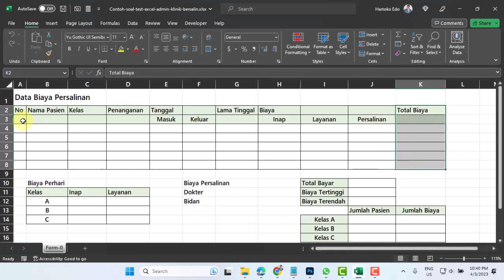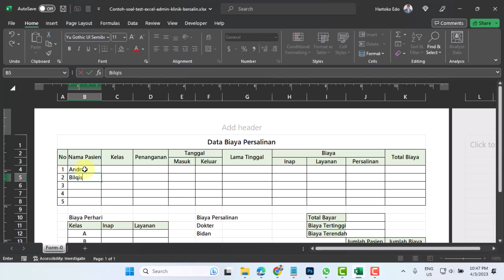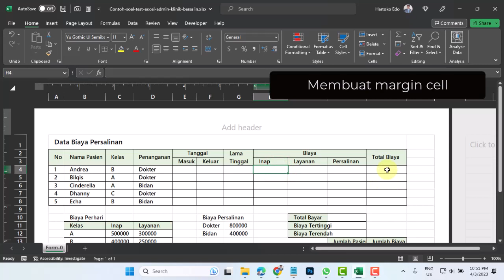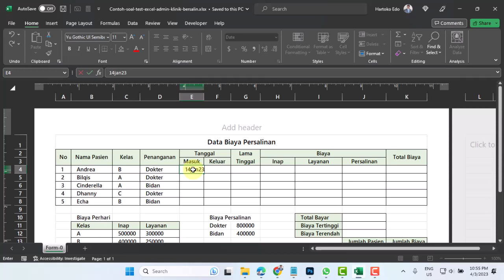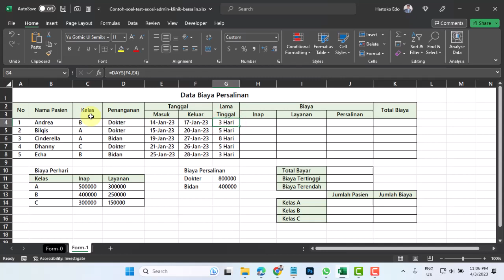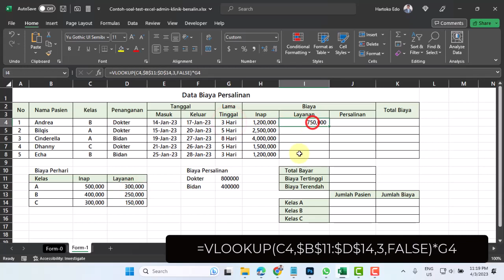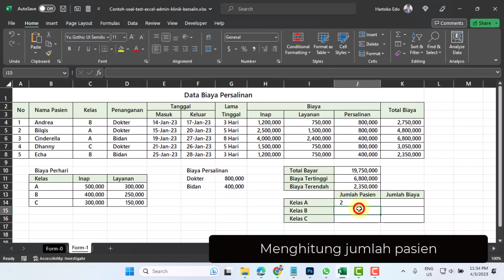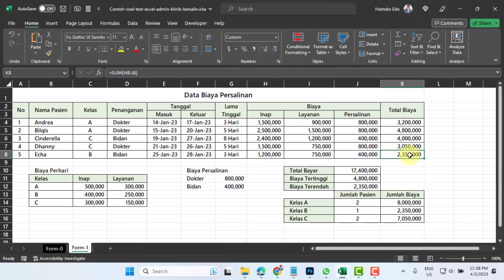Contoh soal test 2 excel admin klinik bersalin membuat data biaya persalinan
TIMESTAMP
0:00 Intro
0:25 Merapikan halaman
0:41 Membuat page layout
1:12 Tampilan Normal
1:15 Merubah ke tampilan page layout
1:28 Mengatur margin rata tengah
2:12 Membuat Merge beberapa cell
3:56 Membuat nomor otomatis
5:41 Membuat format cell
5:57 Membuat margin cell
7:14 Membuat format tanggal
7:50 Membuat format nomor
8:15 Membuat format angka dengan koma
12:30 Membuat rumus Lama Tinggal
14:15 Membuat rumus Biaya Inap
17:22 Membuat rumus Biaya Layanan
18:19 Membuat rumus Biaya Persalinan
19:28 Membuat rumus Total Biaya
19:57 Total bayar
21:19 Menghitung jumlah pasien
22:52 Mengetahui jumlah biaya pada kelas tertentu